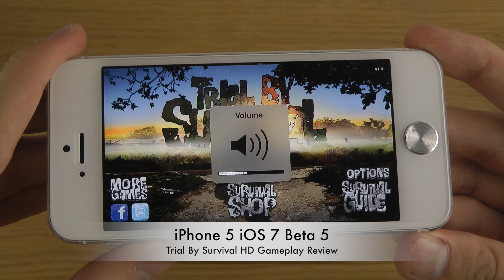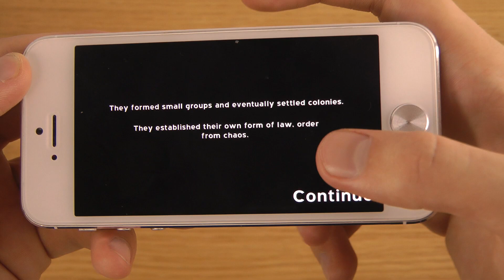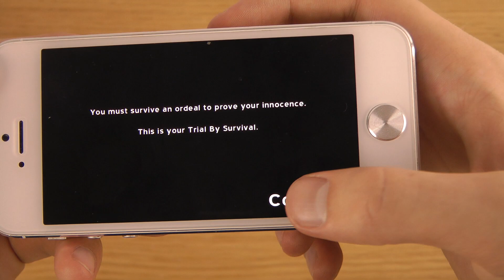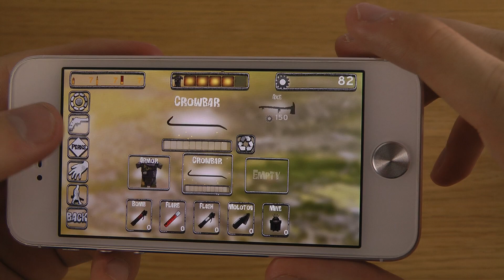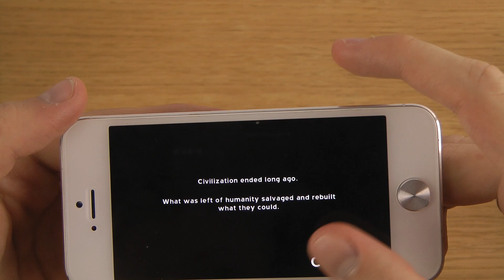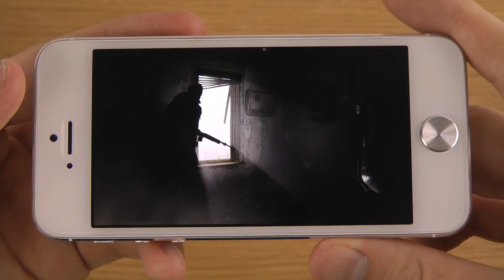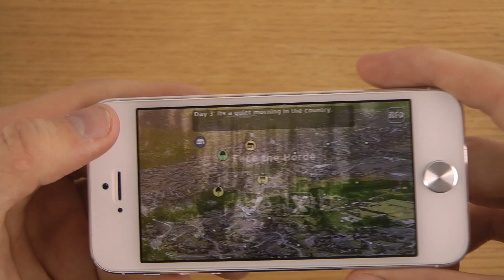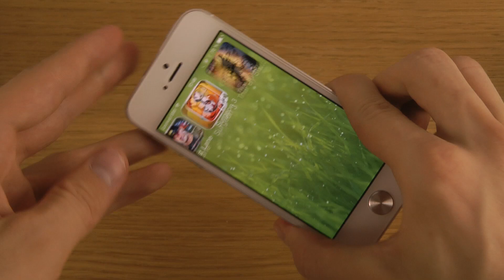Trial By Survival iPhone 5 iOS 7 Beta 5 HD Gameplay Review